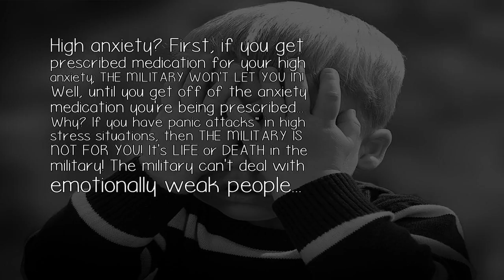How Is It Like For A Person With High Anxiety To Be Sent Into War?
High anxiety? First, if you get prescribed medication for your high anxiety...